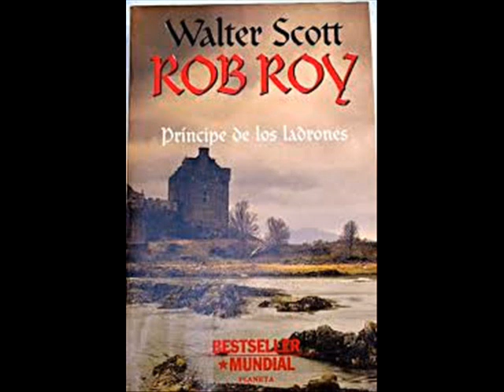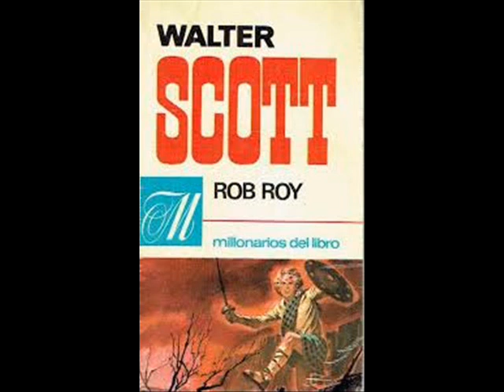capitulo 8: Batalla de Glenshiel, Braveheart y Rob Roy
Hola de nuevo. En este octavo capitulo, en el que el tema central es Escocia, os dejamos:
Relato: Batalla de Glenshiel.
Pelicula: Braveheart
Libro: Rob Roy

Como en anteriores capitulos, la musica corresponde a:

Down The Drain - Everet Almond